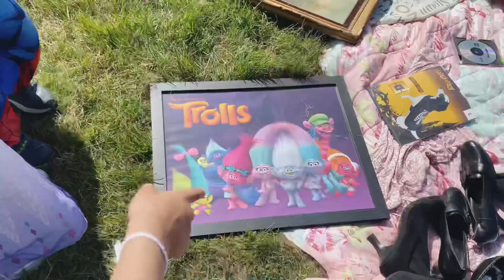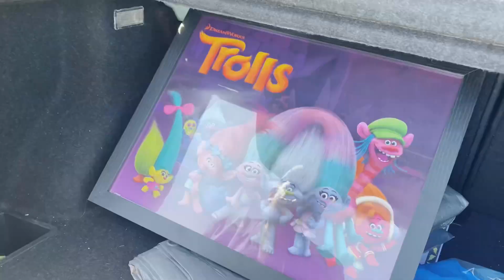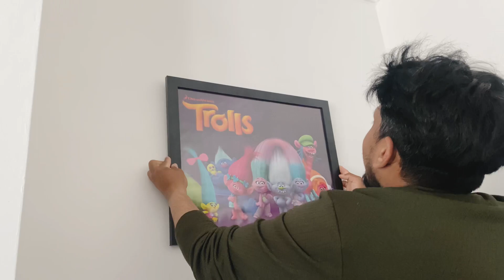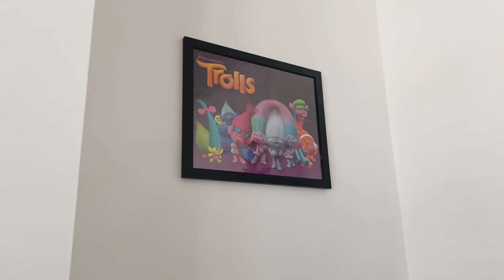Day in the life and let’s go to bargain hunt car-boot sale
Let’s go to the car boot sale . It’s cheep and can buy some quality stuff. Some prices are to  good to be true. We love Sundays . Humble is the symbol. Iron mum . Love you all